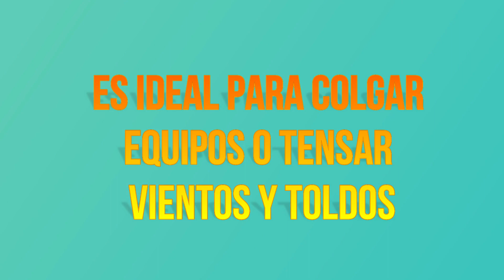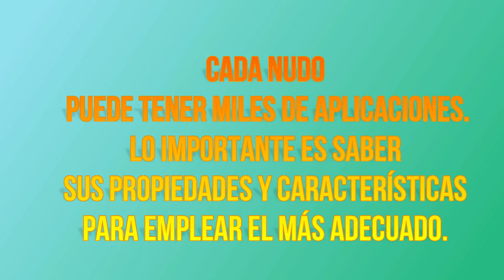🙆‍♂️como HACER CON cuerda🤯 PASO A PASO un nudo PRUSIK en 20 SEGUNDOS!!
En este vídeo explico un poco, sobre el nudo prusik (creado por un gran escalador y montanero austriaco) también conocido como nudo de alondra. Este nudo y sus diferentes variedades, nos brinda una gran diversidad de soluciones a nuestras tareas. Es muy fácil de hacer, apenas requiere de practica, no requiere de mucha cuerda y una de las cosas por las que me encanta es, porque se desase muy rápido.

También te dejo los enlaces directos de Amazon con parte del equipo empleado por mí con muy buenos resultados, si optas por comprar algo, te agradecería que lo hicieras a través de mí y así poder seguir creciendo en este mundillo lleno de competencia.
Cuchillo + ferrocerio
Cuchillo de cuello
Cuchillo empleado en este video
Manta de emergencia
Saco de emergencias